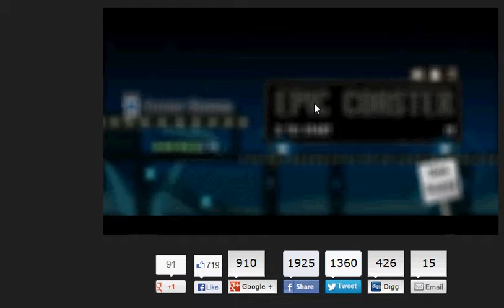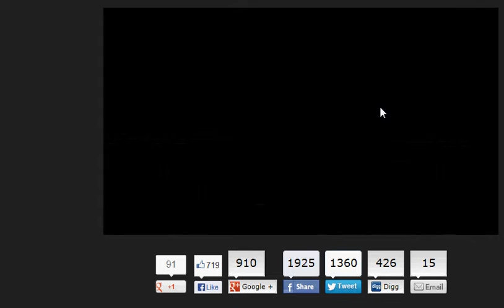Epic Coaster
This is me playing Epic Coaster! Play music and enjoy.